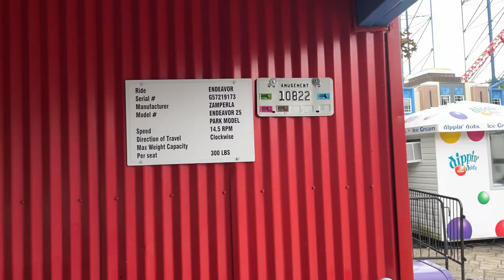Six Flags New England Supergirl Sky Flyer Off-Ride Footage (No Copyright)